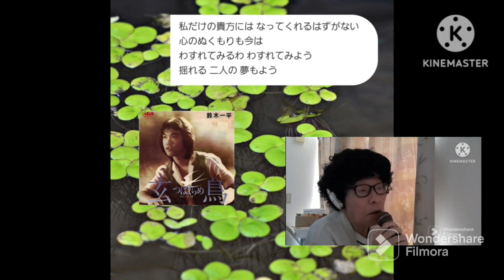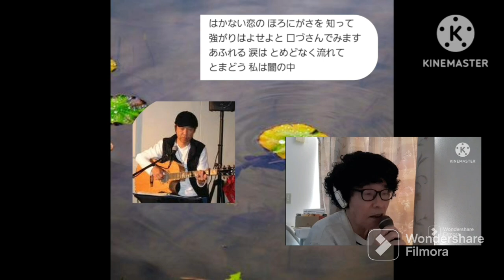水鏡・鈴木一平🎤満70歳カバー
🎤cover明日風70　Asukaze70